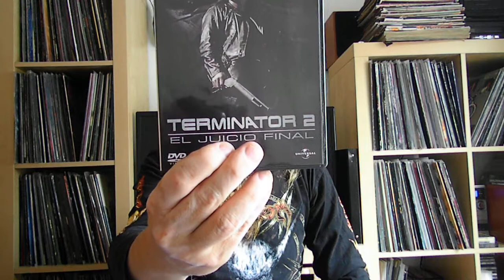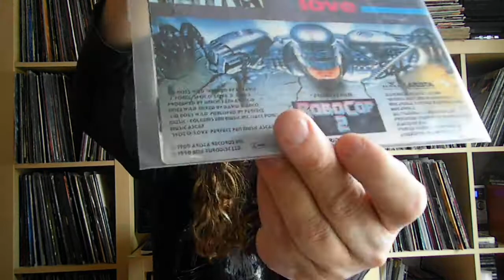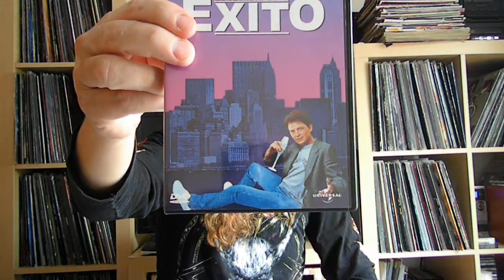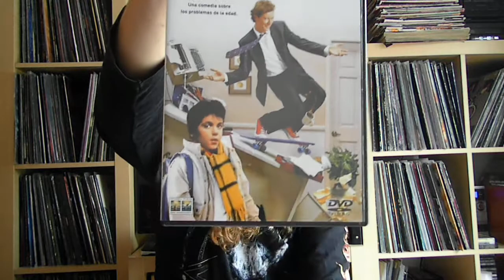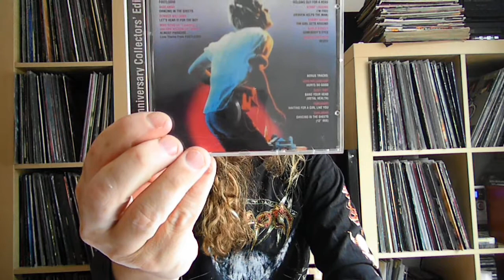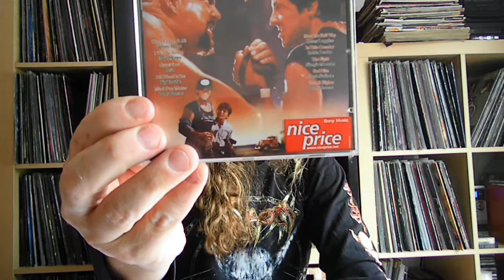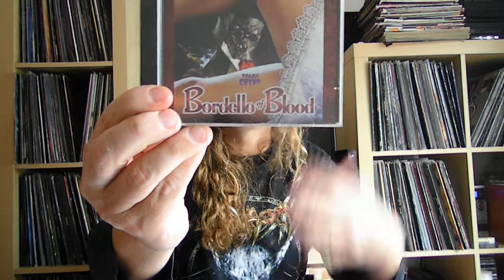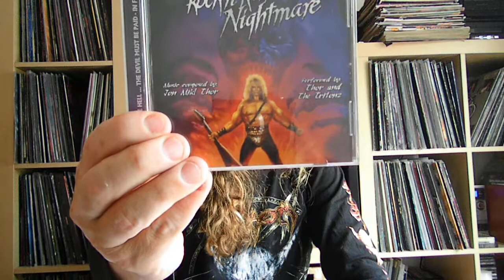HARD&HEAVY METAL RELATED SOUNDTRACKS PART 2 OF 3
You can see in this first part of my dvd´s and cd´s soundtracks collection the following stuff:
Movies on dvd:
VICE VERSA
THE SECRET OF MY SUCCESS
AIRHEADS
DEMONS
PHENOMENA
THE BURBS
MONSTER DOG
PRICE OF DARKNESS
FRIDAY THE 13, PART VI
ROBOCOP 2
TERMINATOR 2
THE HIDDEN
Soundtracks on cd:
SWITCH
TOP GUN
ROCK´N ´ROLL NIGHTMARE
DAYS OF THUNDER
HELLRAISER III
OVER THE TOP
FOOTLOOSE
YOUNGBLOOD
ROCKY IV
VISION QUEST
Some random stuff:
THE LIFE AND CRIMES OF A.COOPER BOX
BABYLON AD:KID GONES WILD 7"
ALICE COOPER:HE´S BACK 12"maxi